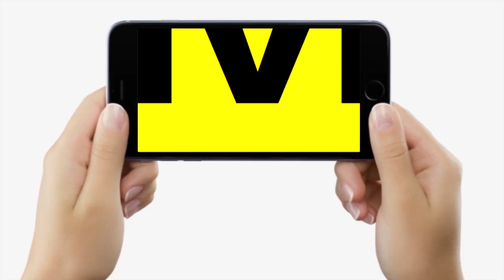Chirag Paswan ने LJP में मचे घमासान पर कहा, मेरे परिवार ने ही मेरी पीठ में खंजर भोंक दिया...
Chirag Paswan ने LJP में मचे घमासान पर कहा, मेरे परिवार ने ही मेरी पीठ में खंजर भोंक दिया | Bihar News | LiveCities